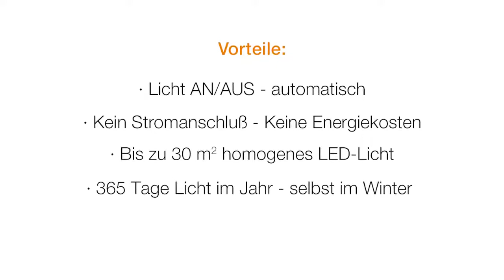Steinel LED XSolar napelemes akkus kerti fali lámpa felszerelése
Steinel napelemes lámpa 30 m² terület megvilágításához.  Steinel akkus napelemes led lámpa 2,5 Ah-s akkuval. Beépített iránytűvel a napelem tájolásához. További információ